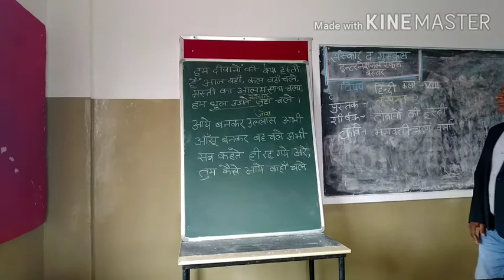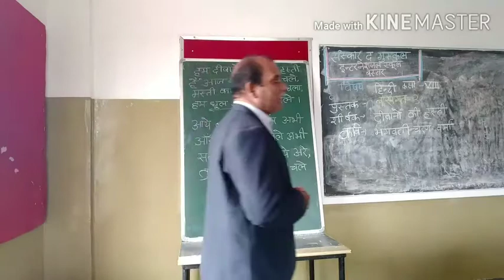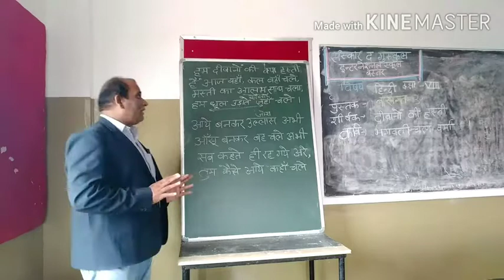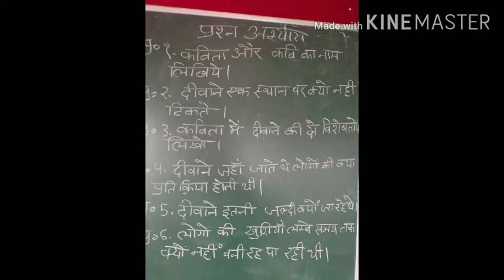Class.. 8th Subject... Hindi Book. Basant Chapter.. 4 Topic.. Deevano kee hstee Video...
This video is describes about hindi book Basant class 8  Deevano kee hasti described by poet Bhagvati charan vrma